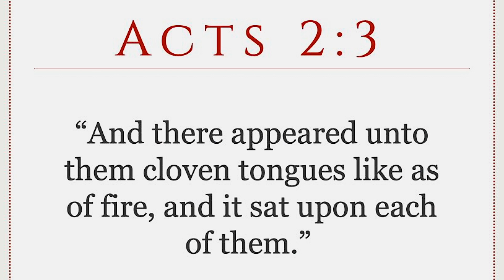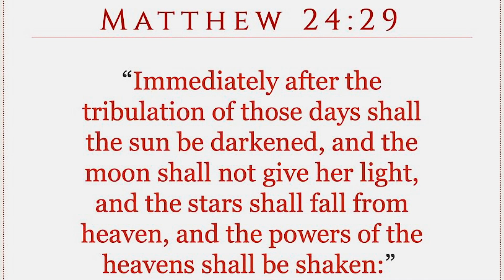OLD TESTAMENT SURVIVAL KIT: THE EARLY CHURCH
Mail Gifts To:
ATLAH Church